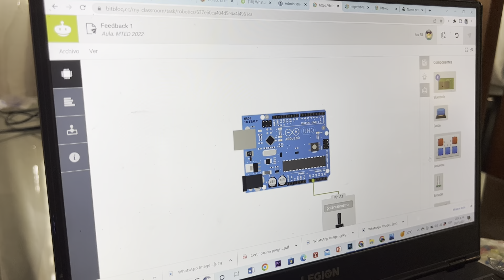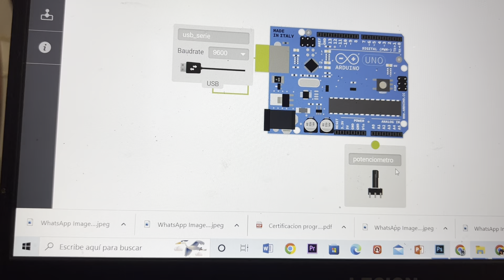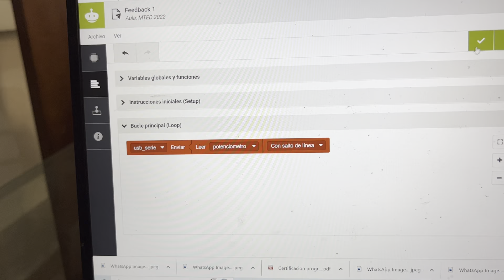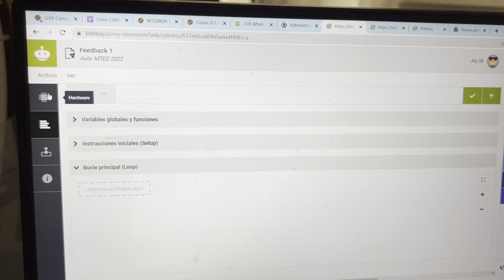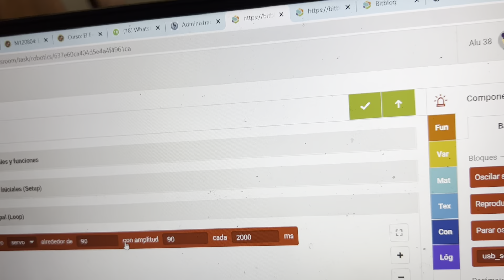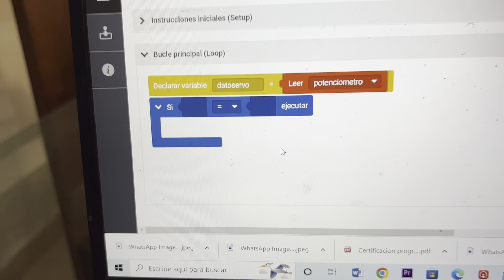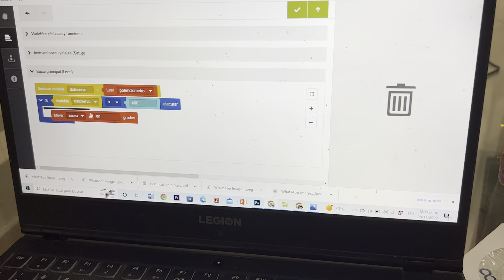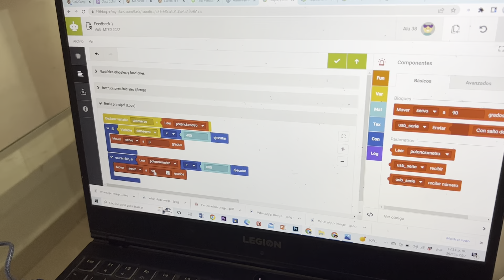Feedback 1, Programación y Robótica, Master UAX España..